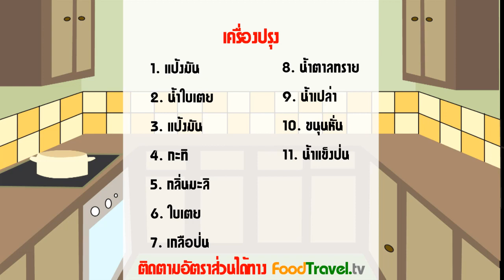ลอดช่องสิงค์โปร์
ลอดช่องสิงคโปร์ ขนมหวานที่รสชาติหอมหวานเย็นชื่นใจแก้วนี้ ต้นตำรับจริงๆแล้วมาจากร้านแถวเยาวราชซึ่งขายอยู่ตรงโรงภาพยนตร์สิงคโปร์ ทำให้หลายๆคนติดปากเรียกกันว่าลอดช่องสิงคโปร์ ทั้งที่จริงแล้วเป็นขนมไทยแท้ๆ